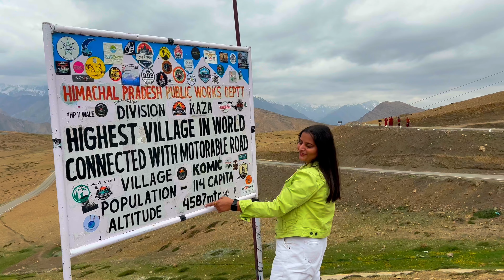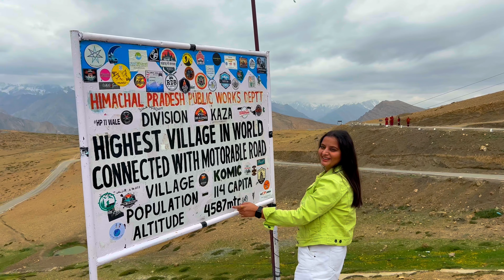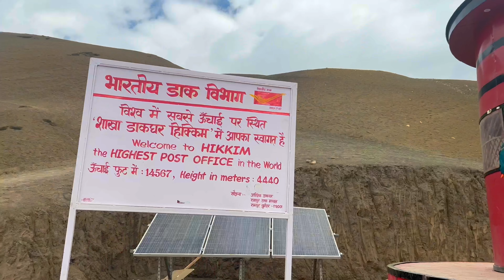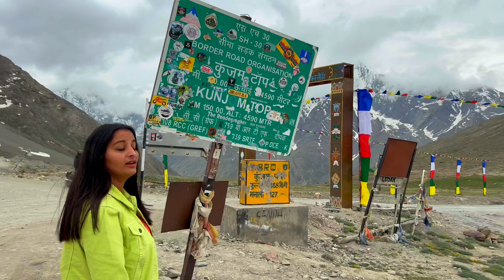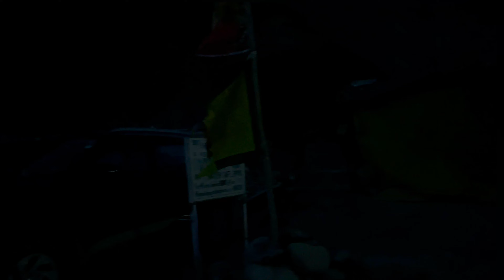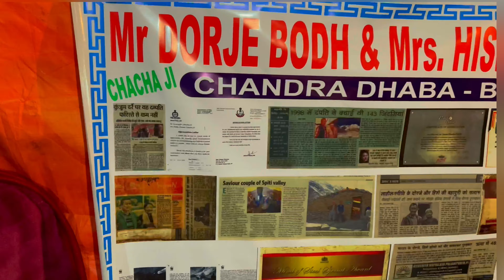हिमाचल प्रदेश में मौजूद है दुनिया का सबसे ऊंचा गांव, दिल जीत लेगी यहां की खूबसूरती||Ep-02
In this video, i have seen very exciting place in India, Sipti valley is an Amzing place, and Amazing landscape, every point is breathtaking for everyone, the view is super awesome, you can enjoy every minute in Spiti, MAny places you will go from near kaza which i try to cover in this video.

Hikkim post office: Sending Letters from the Highest Post Office in the World

Nestled in the remote and breathtaking landscapes of the Himalayas, the Hikkim Post Office stands as a remarkable testament to human connectivity and perseverance. Situated at an astonishing altitude of around 14,567 feet (4,440 meters), this post office proudly holds the title of being the highest functional post office on the planet.

kibber village: Discovering Kibber Village: Life and Culture in the High Himalayas

Nestled amidst the towering peaks of the Himalayan range, Kibber Village stands as a testament to the harmonious coexistence of humans with nature at its grandest. Situated in the Spiti Valley of Himachal Pradesh, India, Kibber boasts not only breathtaking landscapes but also a rich cultural heritage that has stood the test of time.

Chicham Bridge: Defying Heights, Connecting Worlds
In the heart of the rugged Spiti Valley, an engineering marvel stands as a symbol of human ingenuity and determination – the Chicham Bridge. Spanning a deep gorge and connecting two remote villages, this suspension bridge is not only a feat of modern construction but also a lifeline for the communities it serves.

Chacha- Chachi ka Dhaba: One of the best place you will find here, they called by name Himalayan Angle, they saved many tourist there, its a small Dhaba situtated in Batal, owned by Manali Old Couple, famous by name Chacha-chachi ka Dhaba.

"Komik Village: Where Tranquility Meets Majesty, You will lost yourself once you will see the real beauty of worlds highest village connected with moterable road, I lost myself after seeing the unmatched beauty of this village, Komik Village is must seen place fro everyone who loves to visit natural places.